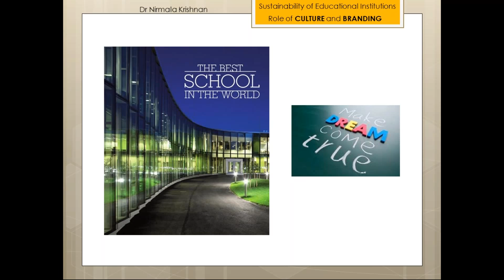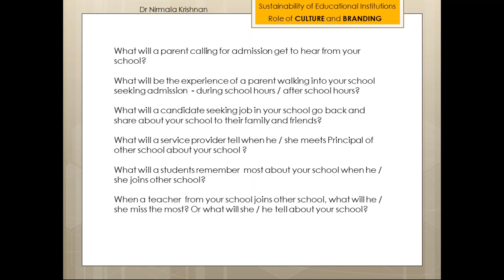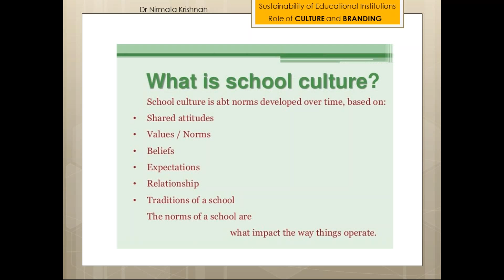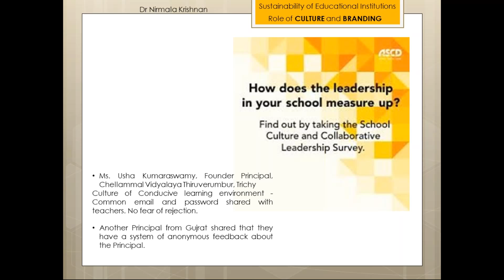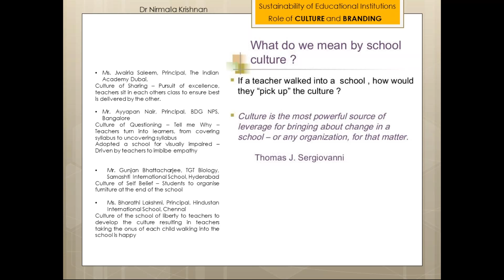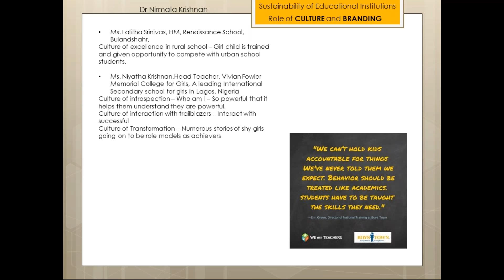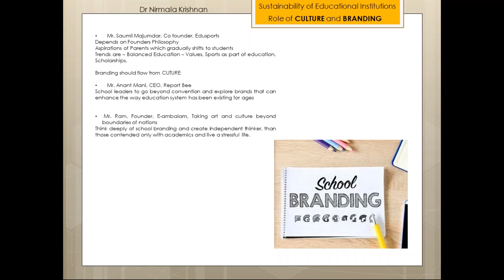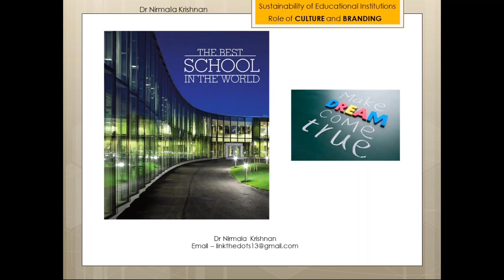Sustainability of Educational Institutions - Role of Culture and Branding